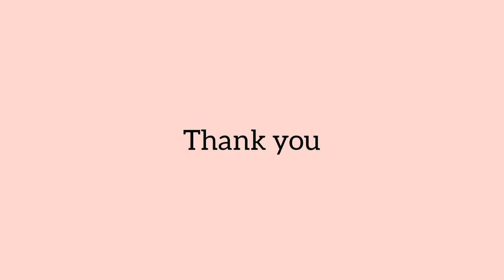Easy & Stunning Diya Rangoli Designs For Dhanteras Diwali / Diya Rangoli For Diwali / Diwali Rangoli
Easy & Stunning Diya Rangoli Designs For Dhanteras Diwali / Diya Rangoli For Diwali / Diwali Rangoli by Sangeeta